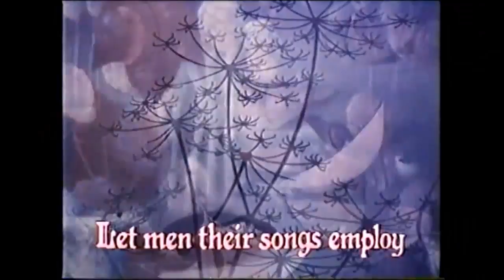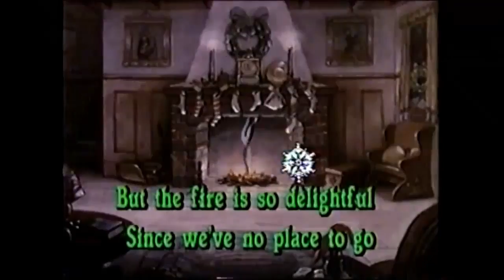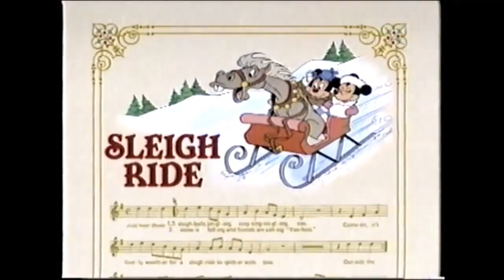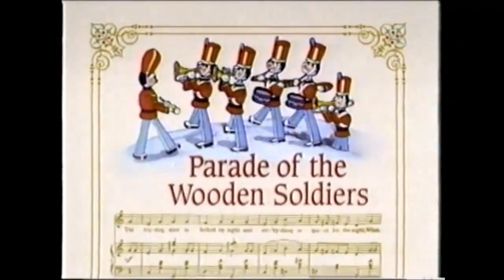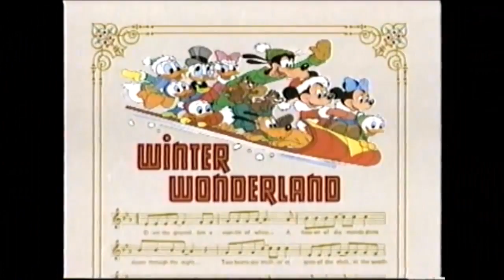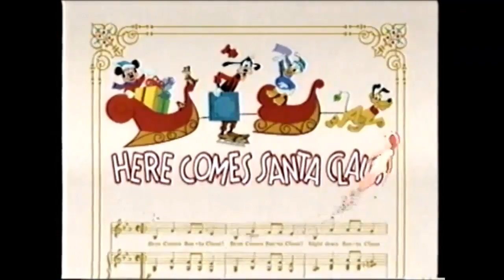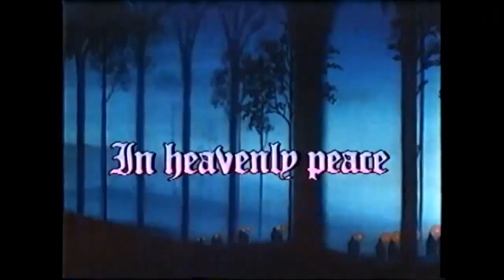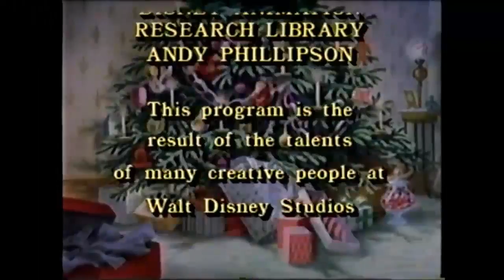디즈니 싱어롱 - 크리스마스 노래 (원제 : Disney Sing along - Very Merry Christmas Songs)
안녕하세요.

오늘은 1988년 디즈니에서 제작한 싱어롱 시리즈중 크리스마스버전인 Very Merry Christmas Songs를 소개해드리려고 합니다.

몇 곡은 이 앨범을 위해 영상을 제작한 것 같지만 몇 곡은 실리심포니와 같은 과거의 작품에 음악을 입혔습니다.

저는 어렸을때 무슨 뜻인지도 모르면서 이 싱어롱시리즈를 정말 많이 시청한 기억이 납니다. 재밌고 노래도 신나고 하니 많이 시청하였고 열심히 따라 불렀던 기억도 납니다.
이때의 경험이 영어 발음을 몸에 익히는데 도움이 된것 같습니다.

크리스마스 노래의 영어 원곡들을 아이에게 들려주는 것은 어떨까요?
따라 부르지는 못하더라도 흥얼거리며 영어에 흥미를 갖게되는 좋은 계기가 될거에요.

0:00 Deck the Halls
1:48 Jingle Bells
4:29 Joy to the World
6:39 Up on a Housetop
8:19 Let it Snow Let it Snow Let it Snow
10:28 Sleigh Ride
12:20 Parade of the Wooden Soldiers
14:49 Winter Wonderland
17:27 Here Comes Santa Claus
19:45 Rudolph the red-nosed reindeer
22:13 Silent Night

유투브 우아콘 채널에서 제공되는 콘텐츠는 비영리 목적으로 운영되고 있습니다.
Wooakon in youtube is distributing the contents for non-profit purpose.

All rights are reserved to Walt Disney  Production.